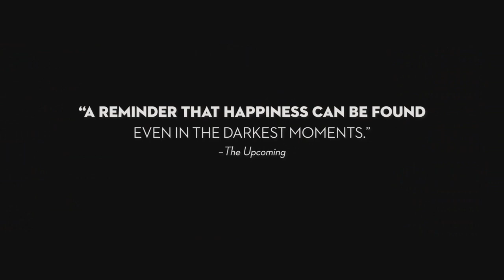A RADIANT GIRL (2023) Official Trailer — (HD)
A RADIANT GIRL, release date 2/17/2023

Paris, summer 1942. Irene (Rebecca Marder) is a 19-year-old aspiring actress without a care in the world. Her family watches her discover friends, new love and a passion for the theater, all the while without her realizing that time is running out. Legendary French actress Sandrine Kiberlain makes her directorial debut with this allegorical coming-of-age drama set in Nazi-occupied France, that is in turns enchanting and devastating, anchored by a star-making lead performance by Marder "which more than delivers on the luminous promise of the English title" (Screen Daily). A RADIANT GIRL shows us both the dangers of complacency in the face of fascism, as well as the moments of beauty that are possible even under the hardest of circumstances.